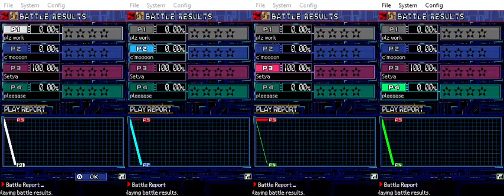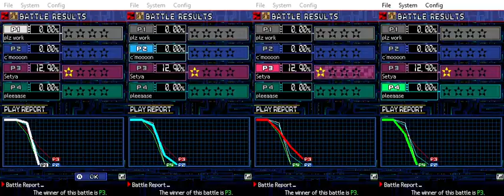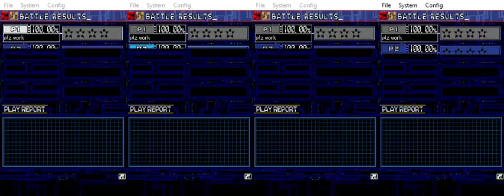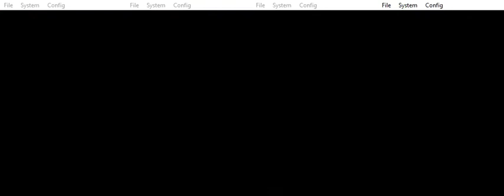EU ver. 4 Player Versus Mode - Custom Battler Bomberman / Bomberman 2 (DS)